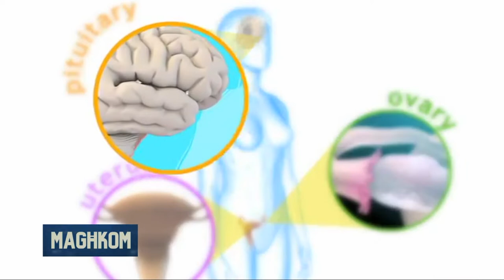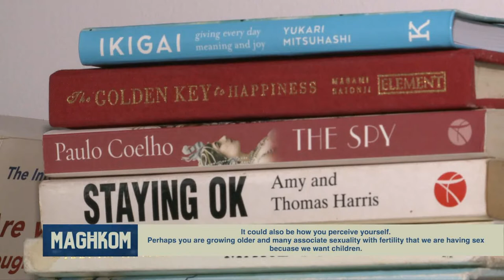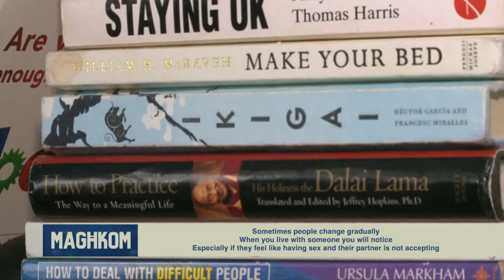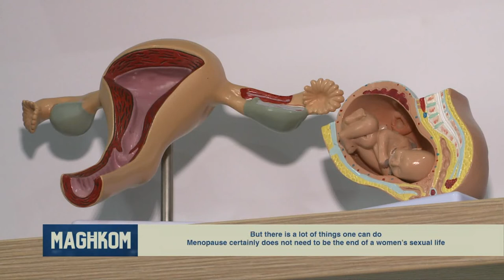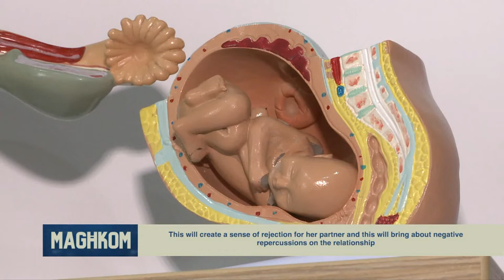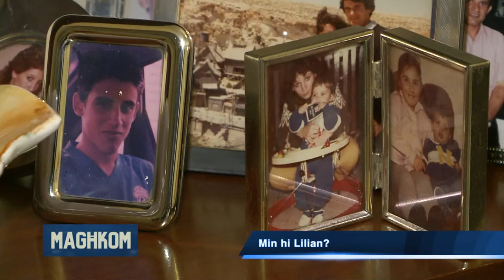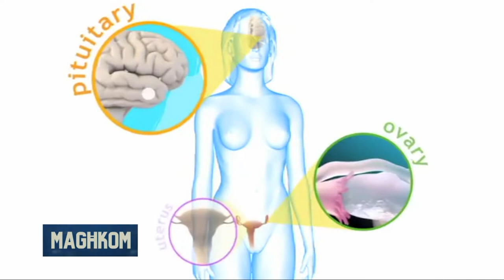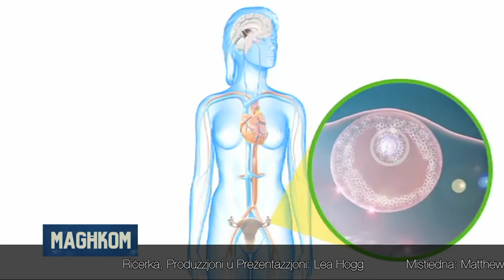Menopause Part 2: The impact of menopause on couples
Menopause Part 2: The impact of menopause on couples with Professor Mark Brincat, Matthew Bartolo and Lilian Farrugia